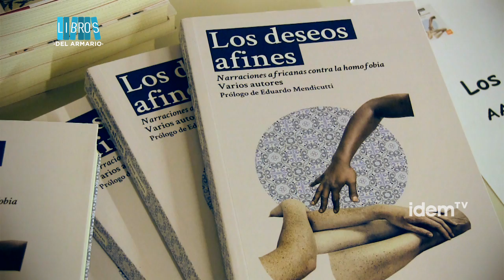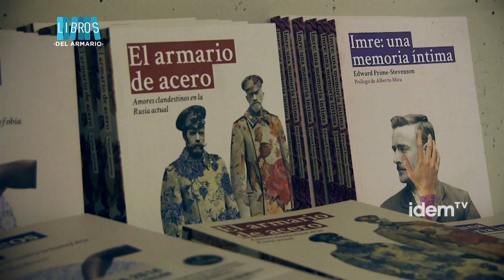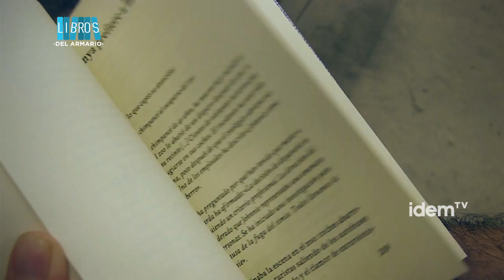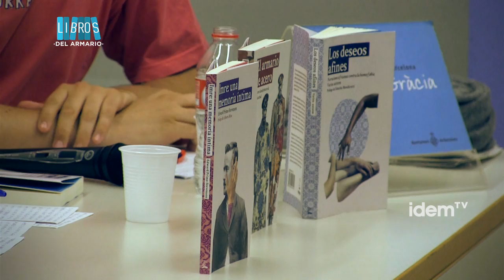[esp] Los deseos afines, relatos africanos contra la LGTBfobia